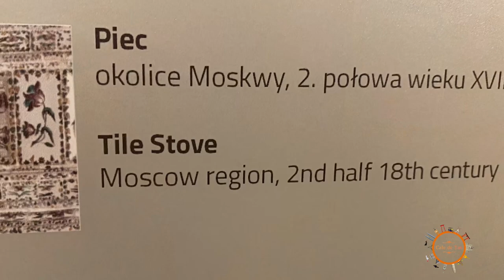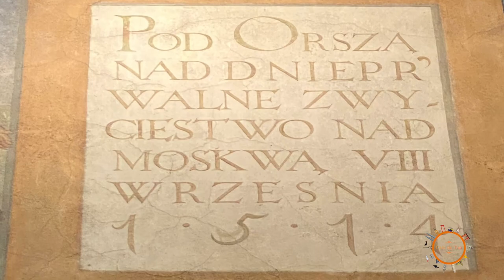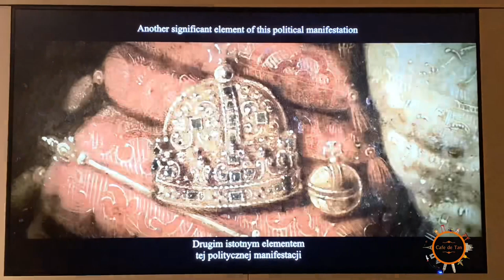A short visit to Wawel Royal Castle, Royal Private Apartments & Crown Treasury, Krakow, Poland 🇵🇱